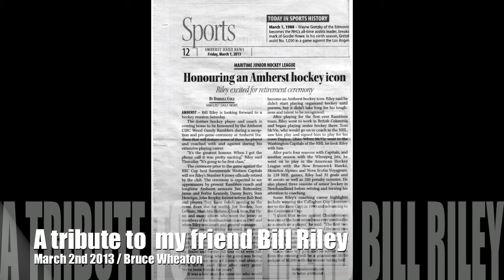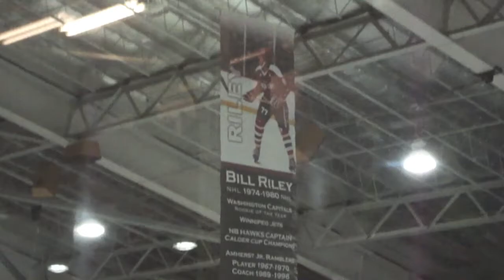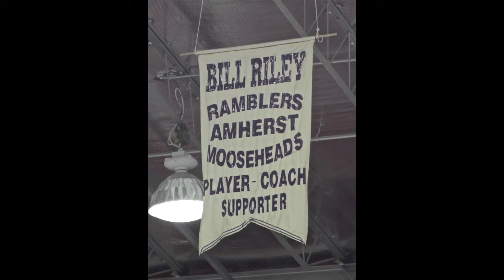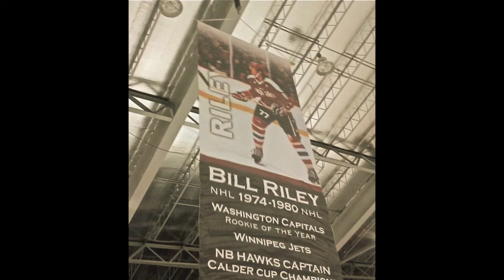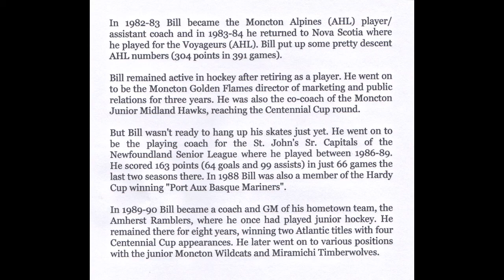A tribute to my friend Bill Riley "Hockey Legend"/ Amherst Nova Scotia / March 2nd / 2013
A tribute to my friend "Bill Riley". congratulations Bill.